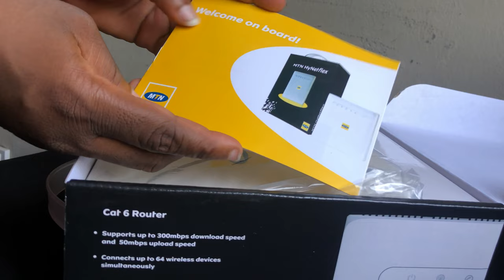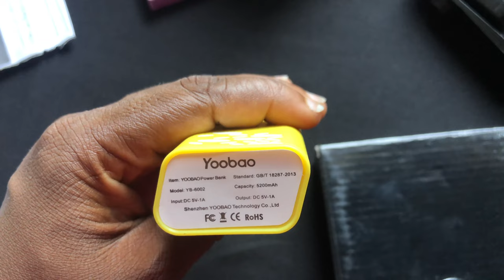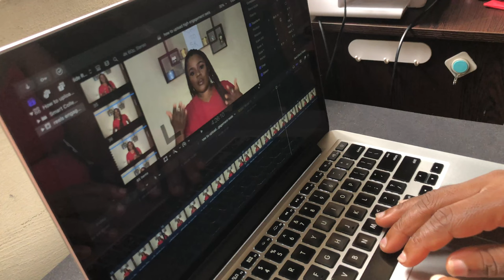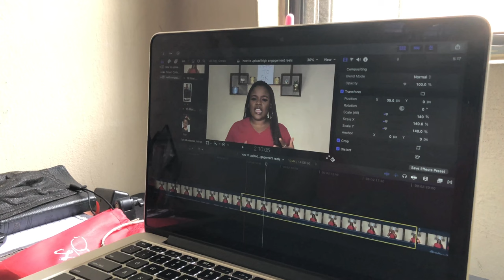Ava's Diaries #1 | This 9-5 life is not for me?? + Going on errands + Hair Washday + Editing..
This is a very chill vlog, lol, i update you guys on whats been happening lately and why i've been MIA for a while now, i hope you enjoy

Lots of Glitter hugs and Glosses
Stay Safe and Always Smile

✨HOW I GAINED 1k SUBSCRIBERS ON YOUTUBE FAST||TIPS TO GROW YOUR YOUTUBE CHANNEL IN 2020||AVA ANTHONY

EQUIPMENT/TOOLS

✨CAMERA
•IPHONE 8+

✨AUDIO
•BOYA BY-MI 3.5mm Lavalier Condenser Microphone

✨EDITING
•LAPTOP : Final Cut Pro

“What the Lord has brought us to; the Lord would take us through🙏🏽”

I am open to collaborations😎😎